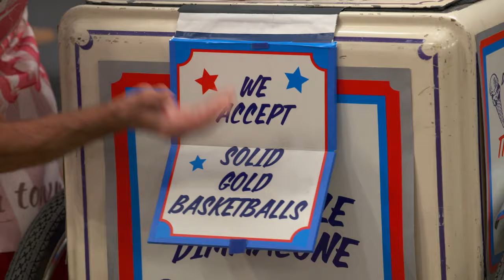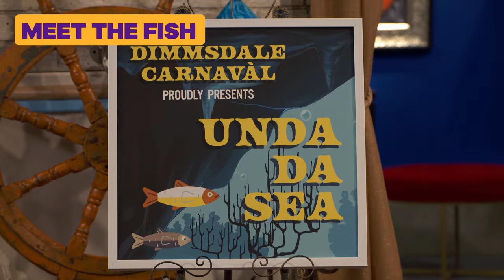Most Musical Moments from Fairly OddParents: Fairly Odder! 🎵 | Nickelodeon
Sing along to the most musical moments from Nickelodeon's newest show Fairly OddParents: Fairly Odder! These songs with Viv, Roy, Cosmo, Wanda and more are too good not to sing along to! Which one is your favorite?

Fairly OddParents: Fairly Odder is a P+ Original series.